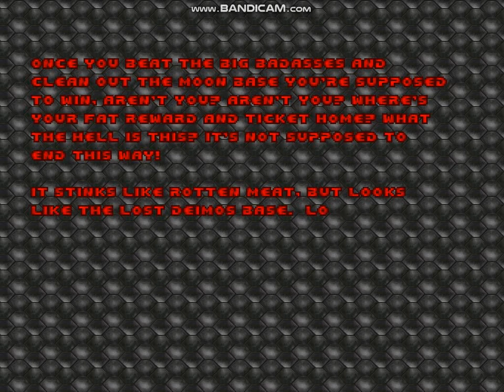The Ultimate Doom - E1M8 - Phobos Anomaly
Here is my run of E1M8: Phobos Anomaly for the PC version of The Ultimate Doom.